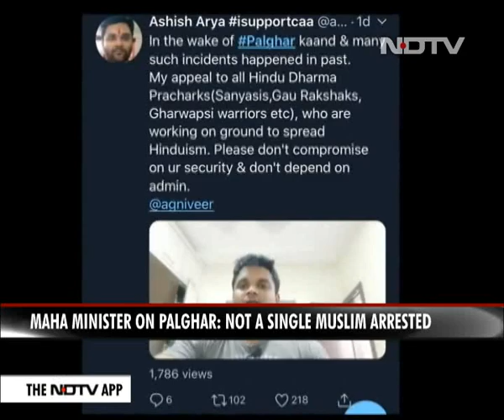"101 Arrests, No Muslim": Maharashtra Minister On Sadhus' Mob Killing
None of the 101 people arrested so far for the mob attack on three men in Maharashtra's Palghar district last week are Muslims, state Home Minister Anil Deshmukh said today. Mr Deshmukh hit out at the BJP-led opposition in the state for adding a communal twist to the horrific incident and confirmed the case had been given to Maharashtra CID (criminal investigation department).